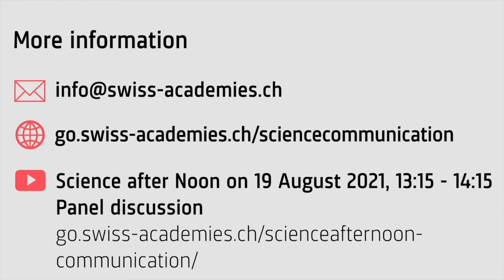Zentrale Erkenntnisse zur Wissenschaftskommunikation in der Schweiz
Prof. Mike S. Schäfer, Professor an der Universität Zürich und Sprecher der ExpertInnengruppe “Communicating Sciences and Arts in Times of Digital Media” der Akademien der Wissenschaften Schweiz, erläutert die zentralen Erkenntnisse des neuen Berichts über Wissenschaftskommunikation in der Schweiz.